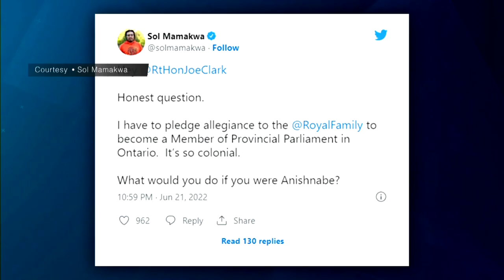Ontario’s only Indigenous MPP takes issues with oath in ceremony | APTN News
Ontario's sole Indigenous Member of Provincial Parliament was sworn in yesterday along with all MPPs.

Part of the ceremony involves an oath to the Queen of Britain’s royal family – something incumbent MPP Sol Mamakwa takes issue with.